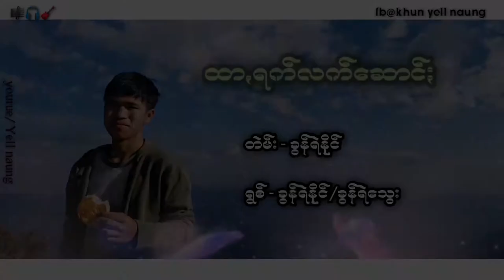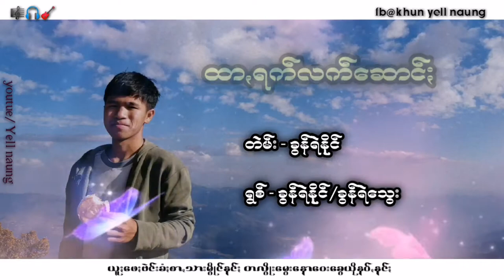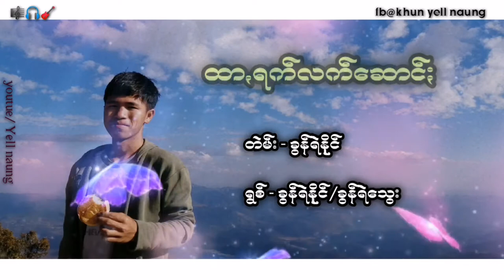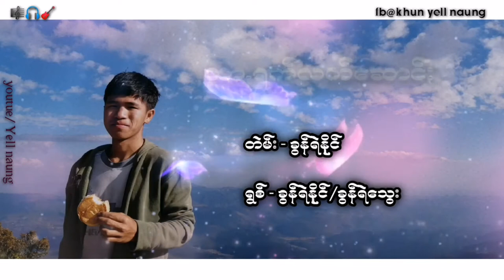paoh song (khun ye naing)